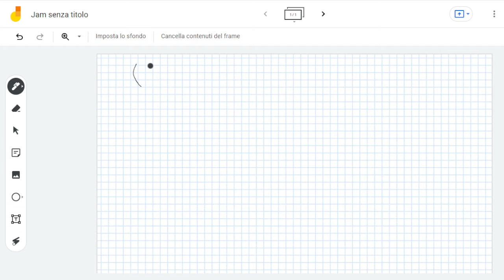Espressione 13 con le potenze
@Matematica Facile, Marco Aldo Cattaneo